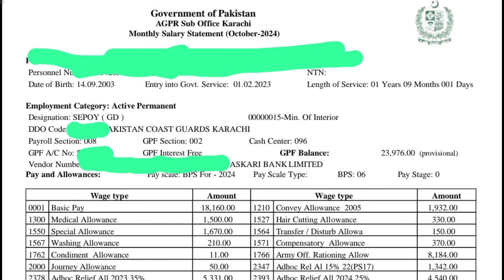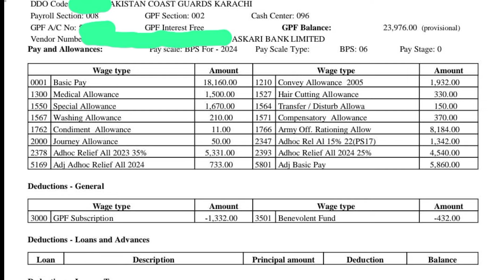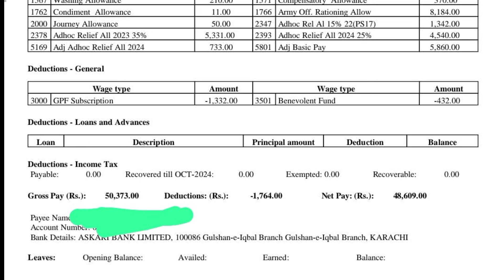Pakistan Coast Guard Sepoy Salary 2024 | Coast Guard Sepahi Salary 2024 | coast guard salary slip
The Title Of This Vedio Is Pakistan Coast Guard Sepoy Salary 2024 | Coast Guard Sepahi Salary 2024 | coast guard salary slip

In this video mentor Khizar Hussain give complete information about Pakistan Coast Guard New Jobs In 2024 .No online apply Required .

YOU CAN CONTACT WITH ME ON FACEBOOK
HERE'S THE LINK 🖇️

AND

Our New TikTok account 👇🏻